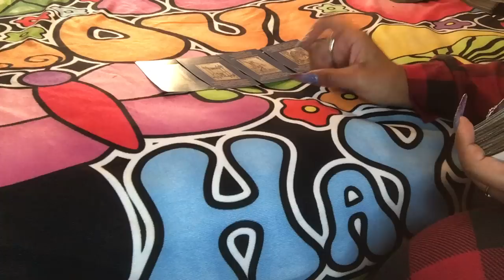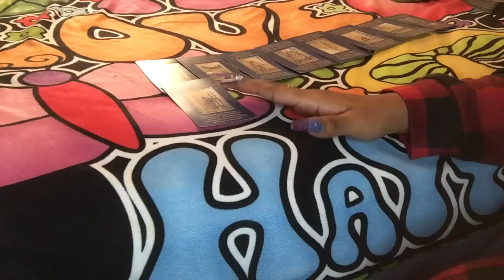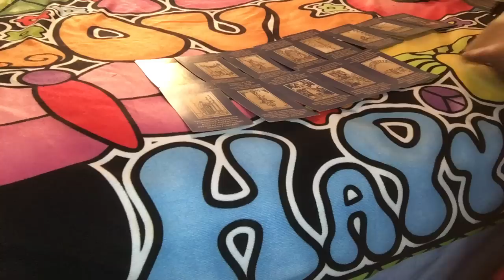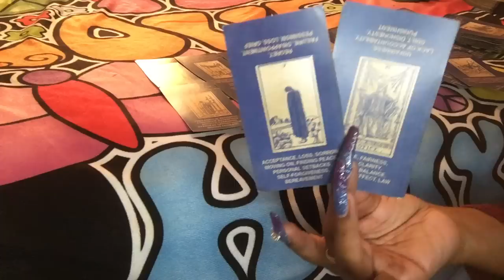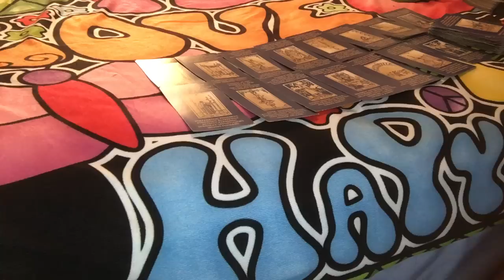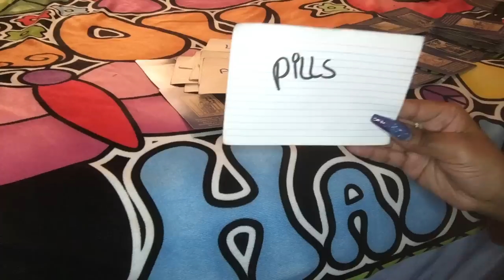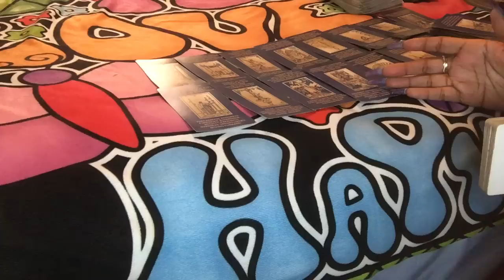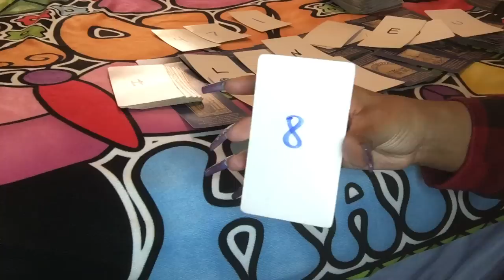🌞 THIS KARMIC IS MANIPULATING EVIDENCE….ABOUT TO GET BUSTED BIG TIME🚔😳🤯👀🌞